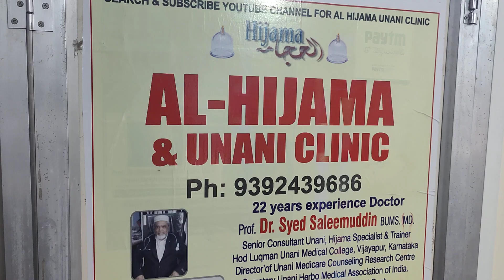piles bawasir ka ilaj hijama with unani medicine only 1000 by prof Dr Saleem 30 yrs exp 9392439686